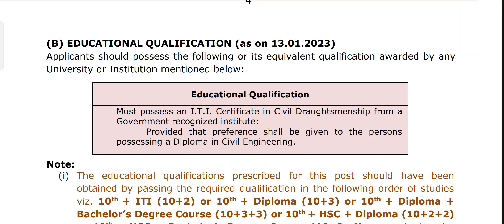TNPSC - JDO & RI வழக்குகளில் முதலில் இருந்து நாம் கூறுவது என்ன?- தீர்ப்பு எவ்வாறு அமைய வேண்டும்?